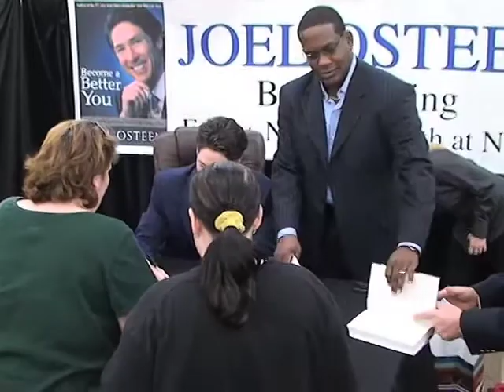Joel Osteen in Orlando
Televangelist Joel Osteen signs his newest book for fans at a Wal-Mart in Orlando, FL.